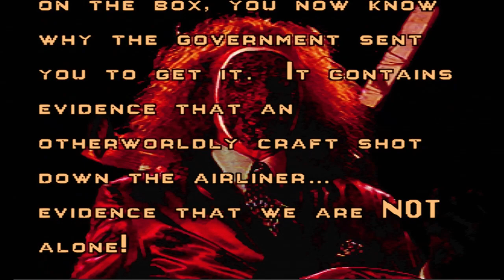Warthog Lives Up To His Name! - Twisted Metal Playthrough Commentary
Much like the large pig that can gore you into the middle of next week, Warthog can do the same. While smashing you with a trio of missiles. Doesn't need to be fast, but he is quite maneuverable. Great beginner vehicle! Let's see what he can do!